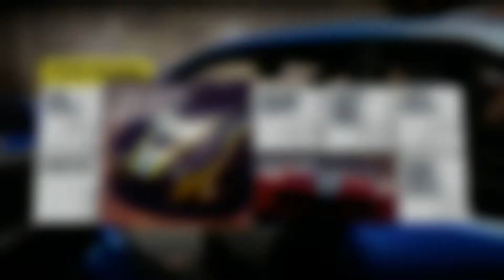Lets Play Forza Horizon 2 Part 3 Ferrari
We go get ourselves a nice Ferrari 360 and OMG do I love the beast within